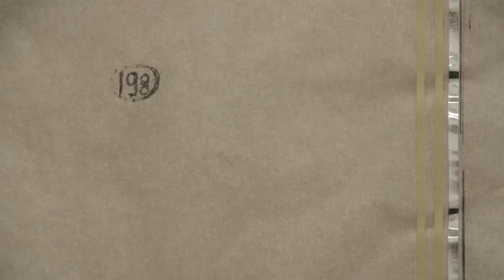Tatiana Trouvé: Studies for Desire Lines at Gagosian, Park & 75, New York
Installation video of:
"Tatiana Trouvé: Studies for Desire Lines"
March 3--April 25, 2015
Gagosian, Park & 75, New York